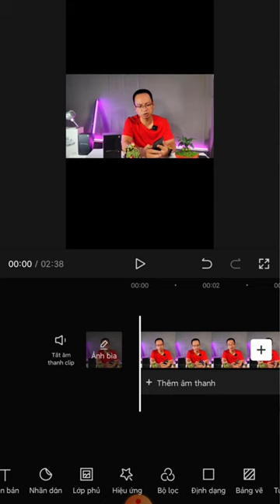CÁCH CHUYỂN VIDEO ĐỊNH DẠNG 16:9 SANG ĐỊNH DẠNG 9:16 | Nguyễn Mạnh Tuấn official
video marketing,nguyễn mạnh tuấn video,chiến lược marketing online,làm video marketing,marketing có lợi ích gì,cách làm video bán hàng,dựng video bán hàng,video hướng dẫn khách hàng,tìm kiếm khách hàng tiềm năng,content marketing,kinh doanh online,social media marketing,kỹ năng bán hàng,nguyễn mạnh tuấn official,chiến lược marketing,video marketing tips,bán hàng online hiệu quả,nguyễn mạnh tuấn offcia,nguyễn mạnh tuấn marketing,video thu hút